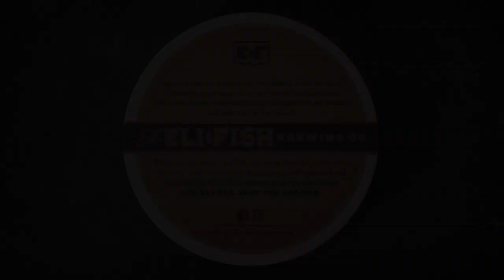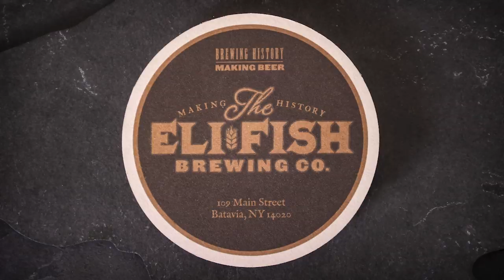Telesco Creative Group KATZ-timonial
The Telesco Creative Group uses KATZ Coasters to make their clients look great!